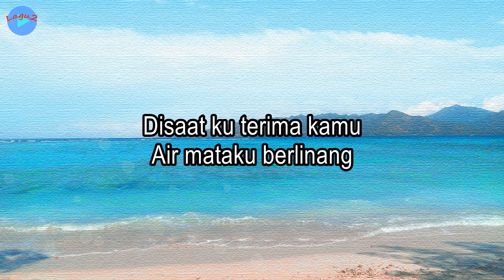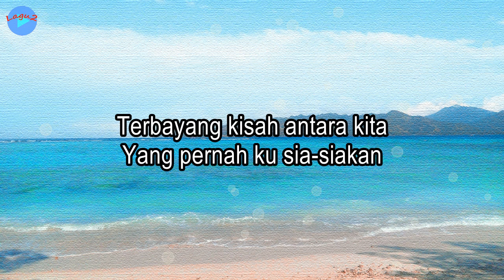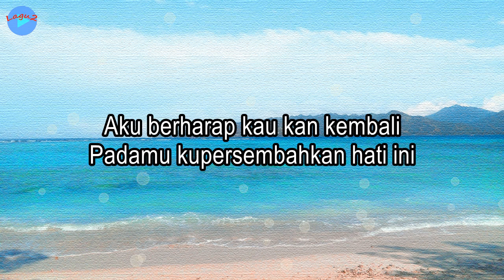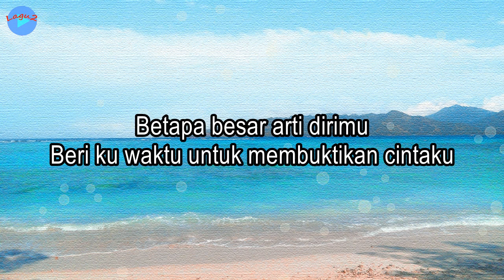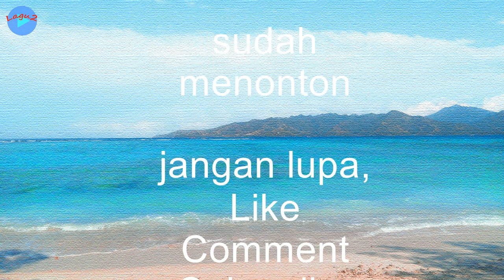Berharap Hadirmu Kembali - Puspa Indah (lirik Lagu) | Lagu Indonesia ~ terbayang kisah antara kita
Judul: Berharap Hadirmu Kembali
Voc.: Puspa Indah
Cipt.: Am Kamek

Berharap Hadirmu Kembali · Puspa Indah · Am Kamek · Am Kamek · Haswandi
Dirilis: 09/04/2022

Lirik:
Disaat ku terima kamu
Air mataku berlinang
Terbayang kisah antara kita
Yang pernah ku sia-siakan

Akankah terulang lagi
Kisah yang tlah lama bersemi
Aku berharap kau kan kembali
Padamu kupersembahkan hati ini

Aku di sini selalu menantikan dirimu
Kehadiranmu sungguh berarti bagiku
Datanglah sayang untuk mengisi ruang di hati
Maafkan kasih atas kesilafanku yang dahulu

Di sini ku selalu menyedari
Kehilangan cinta yang sejati
Betapa besar arti dirimu
Beri ku waktu untuk membuktikan cintaku